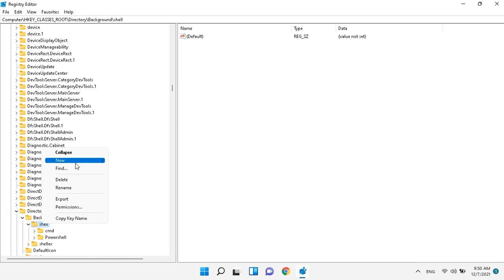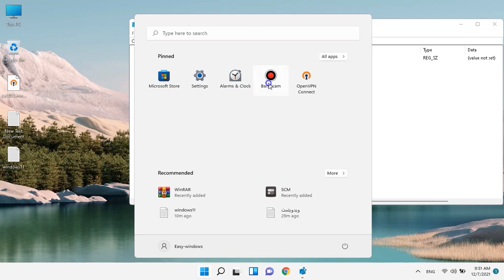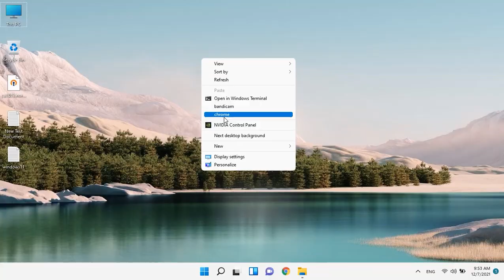How to add any application to right-click menu in Windows 10 and windows 11